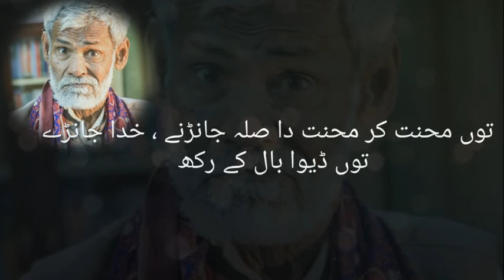Shakir shuja Abadi poetry status in sraiki - Sada e yaar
Shakir Shuja Abadi is the best Saraiki poet from Multan. He wrote so many beautiful Saraiki Poetry .

he received his first presidential award in 2007 and received his second presidential award in 2017.

Voice :Sultan Mahmood

Aditer : Sultan  Mahmood

Producer :  Sultan Mahmood

Wasif Ali Wasif Quotes about life in Urdu - Best Urdu Lectures - Literature